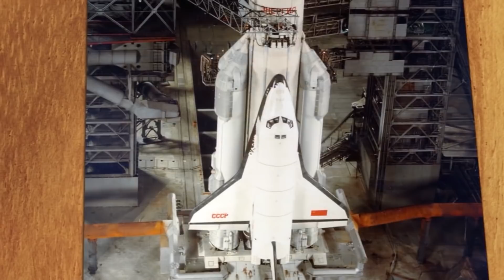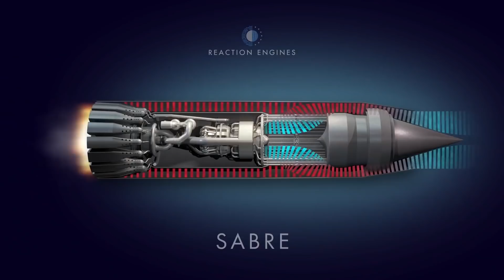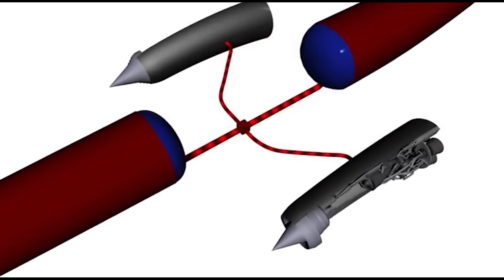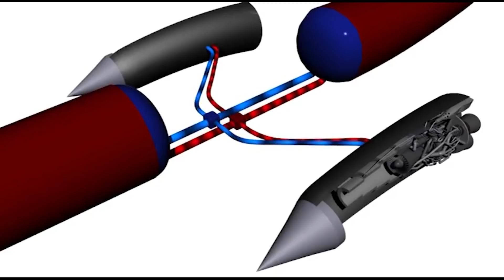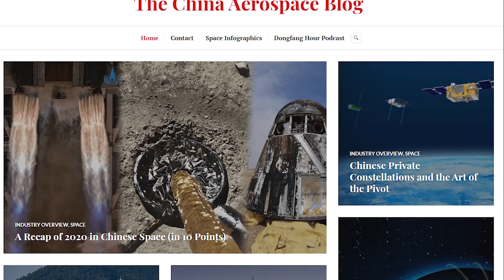Russia’s New Secret Space Plane Project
Russia has made moves to develop a new mini space shuttle, that is comparable in size to the US Air force’s mysterious space plane, the X-37B. The craft is specifically designed to transport cargo into orbit and return it to Earth. Its development is spearheaded by the Molniya Research and Production Association (NPO); the same developers of the Soviet Union’s first spaceplane, the Buran.

Production of the fundamentally new reusable vehicle has begun on the lines of the model presented by Russia in the closed pavilion at the Army-2020 forum. In this video, we will be exploring this spaceplane project and all the tiny details about Russia’s spacecraft.

Elon Musk Reveals Plan To Colonize Mars